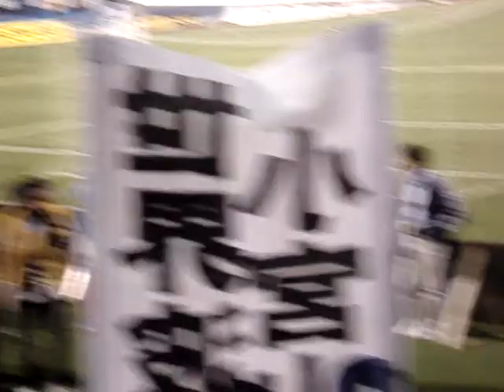Marinosuke マリノスケ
2007/05/09 ナビ杯vs柏